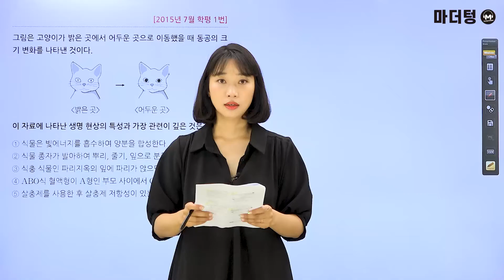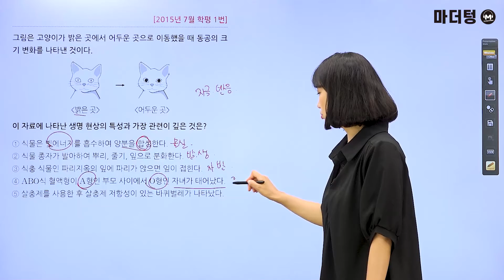[마더텅] [생명과학Ⅰ] 2015년 7월 학평 1번 (해설 : 김은희 선생님)